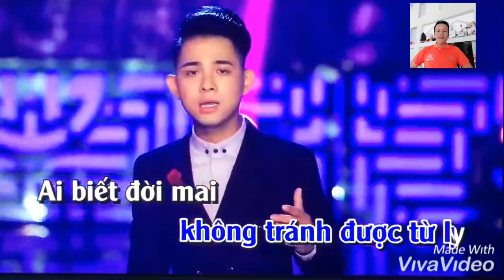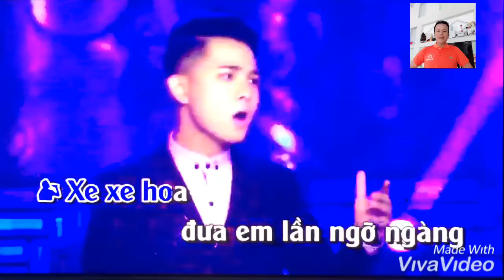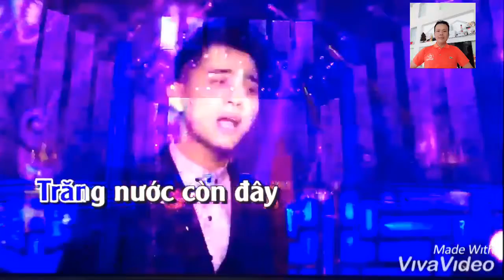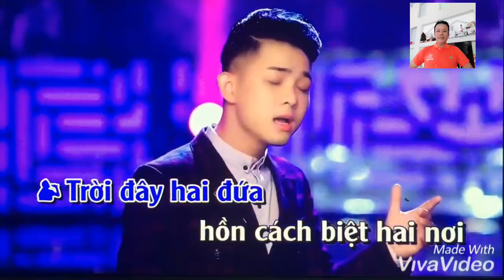Xin Đừng Khóc Vu Quy // song ca Hoàng Khương